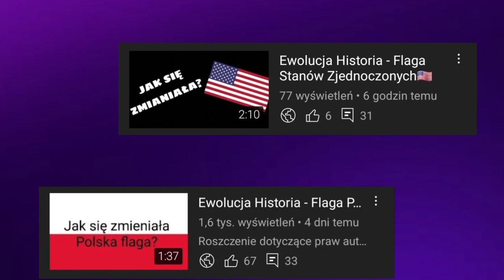Ewolucja loga Juventus (1905-2023)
🔴Opis🔴
Cześć! Witajcie w serii ewolucja na moim kanale! Dziś wam pokaże logo Juventusu jak się zmieniało na przestrzeni lat. Jeśli masz pomysł na kolejny odcinek z tej serii to napisz w komentarzu! Zapraszam do oglądania!